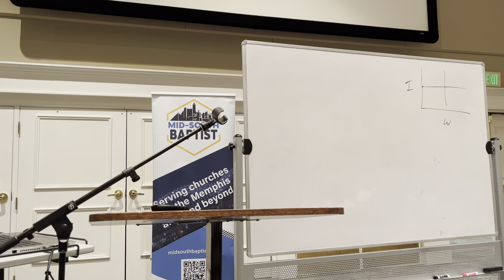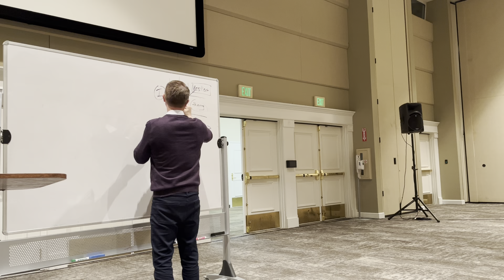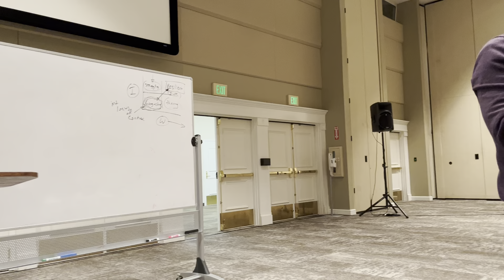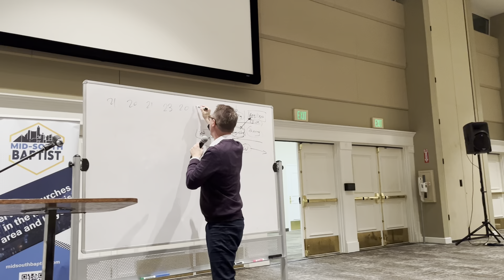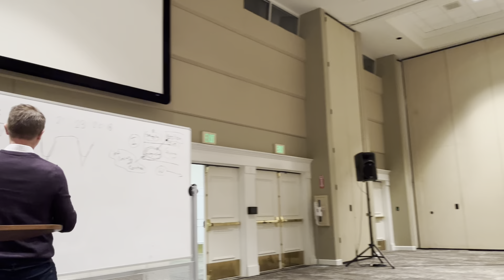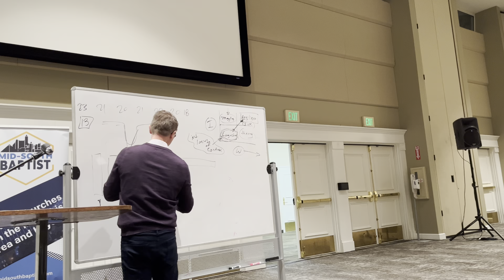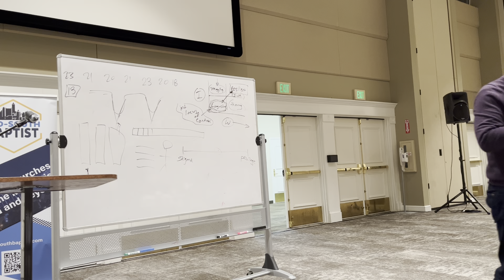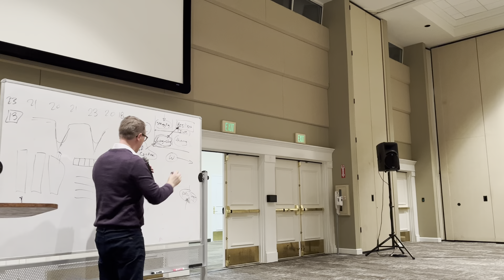Focus Church with Dr. Clay Jackson - Session 2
Focus Church 02/05/2024
Dr. Clay Jackson speaks on Soul Care